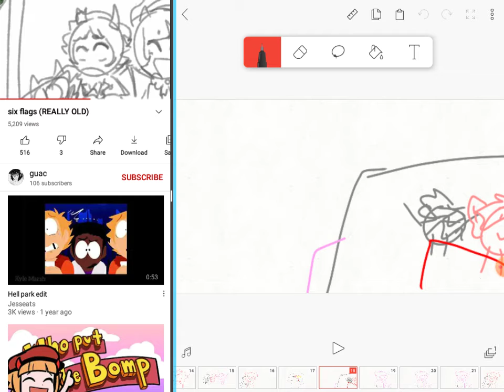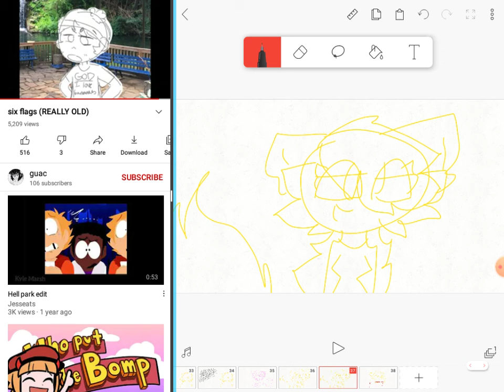six flags meme gift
gift for
wolf love 2010
xxbunny wolf yt xx
via edits
lemon lime